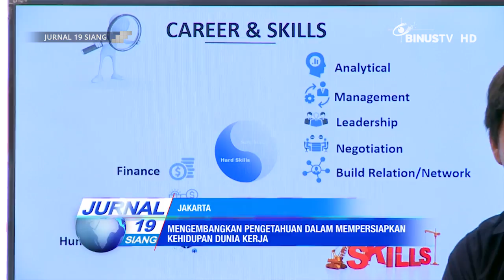[Liputan] Mengembangkan Pengetahuan dalam Mempersiapkan Kehidupan Dunia Kerja